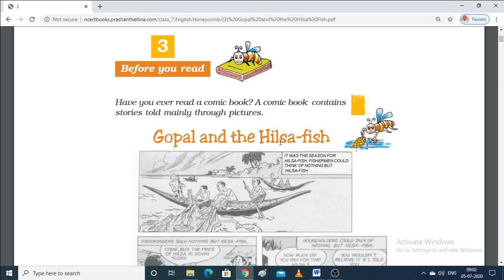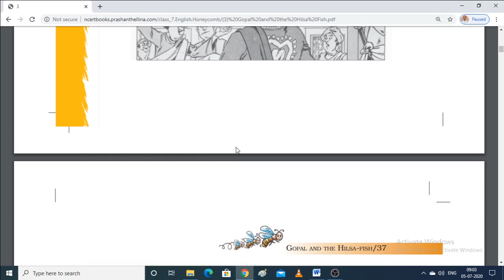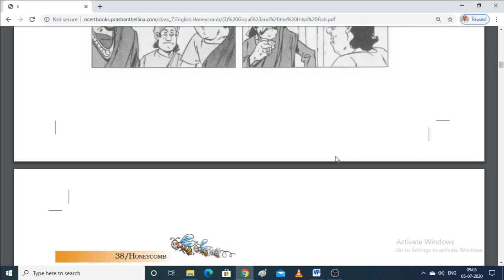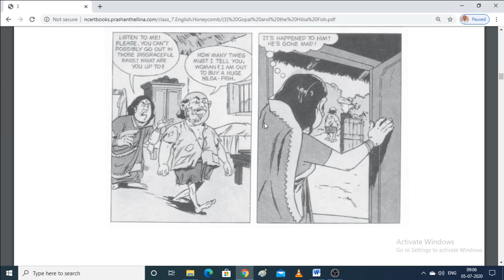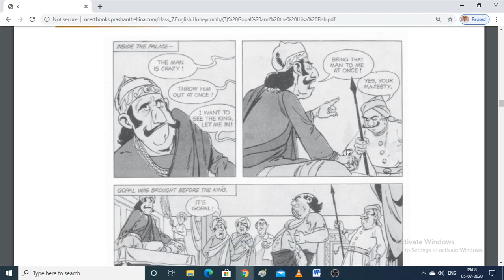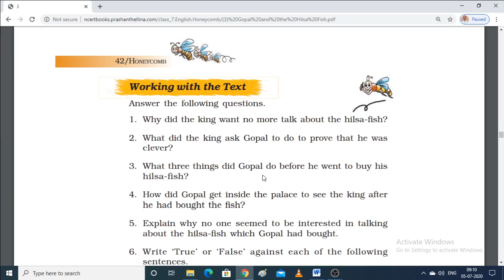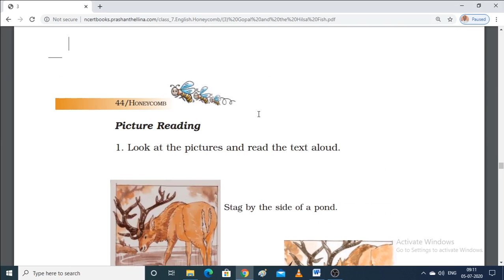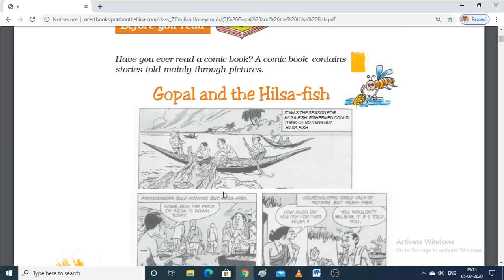Gopal And The Hilsa-Fish NCERT English Class 7th